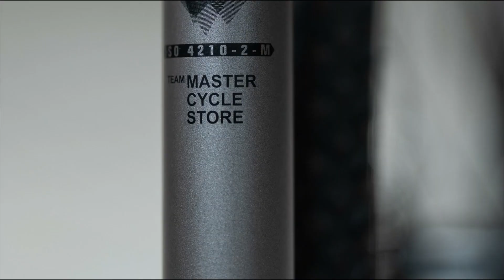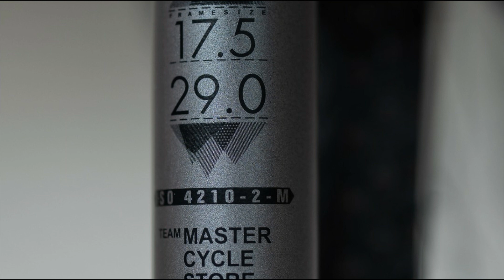MUSTANG LEGEND 22 (UPGRADED) || Mustang cycle price in Bangladesh | Mustang Legend 22 vs Veloce v400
আসসালামুআলাইকুম বন্ধুরা, আশা করছি সবাই ভাল আছেন । আমার প্রতিটা ভিডিও দেখার জন্য আপনাদের সবাইকে অসংখ্য ধন্যবাদ🥰

MASTER CYCLE STORE
12 Kazi Allauddin Road, Dhaka-1000, Bangladesh.

MUSTANG LEGEND 22 (UPGRADED)
Price: 34000BDT
Specification:
Frame: Hydroformed 6061 grade Aluminum, internal routing,
Fork: X-Fusion RC 28 100mm, coil spring with suspension indicator, 6 stop dumping adjustments, hydraulic lockout, 100mm travel.
Shifter: SHIMANO ALTUS M2010 RAPIDFIRE PLUS trigger shifter suitable for internal cabling.
Front derailleur: SHIMANO ALTUS FD-M370 3 -speed Low swing MEGA 9 LITE.
Rear derailleur: SHIMANO SHADOW RD M2000 9 - speed MEGA 9 LITE.
Brake: SHIMANO MT200.
Rotor: SHIMANO DEORE RT56.
Crank: SHIMANO FC-TY301.
Chain: KMC X9 with quick link.
Headset: NECO alloy.
Steam: Race version MUSTANG sandblasted short 2D forged AL-6061-T6.
Handel: Race version MUSTANG sandblasted 720mm AL-6061-T6 butted 17 degree rise.
Seat: Mustang Compro with foam padding.
Seat post: Mustang 31.4 300mm 2 bolt race cage 3D forged AL 6061-T6.
Hub: Sealed QUANDO 36H QR-type performance cassette hub.
Cassette: CS-M2009 SUGEK Flywheel.
Rim: WTB 36H double-wall alloy.
Spoke: Black ED high tension with black ED nipple.
Tire: Billy Goat 2.10 CST Compound Jet.
BB: Sealed bearing BB.